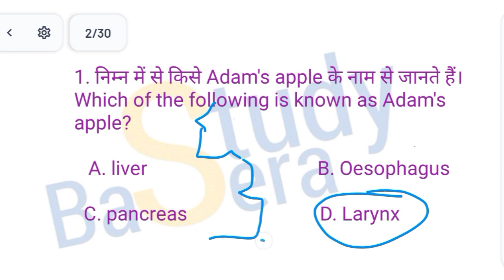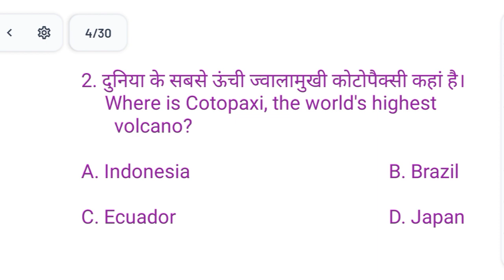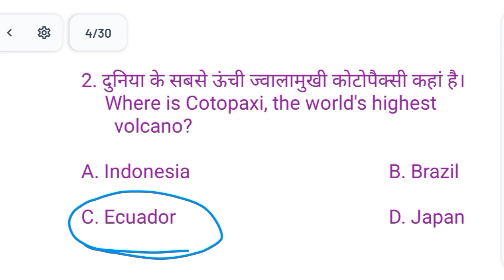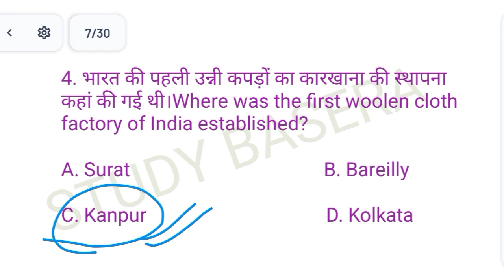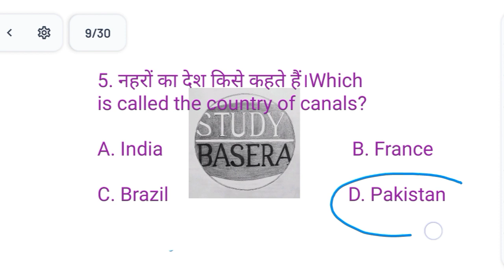KBC Season 15 // Hindi KBC 2023 // नहरों का देश // हिंदी केबीसी सीजन 15